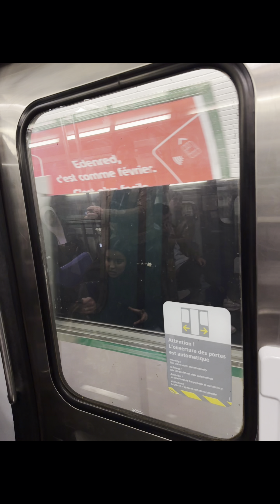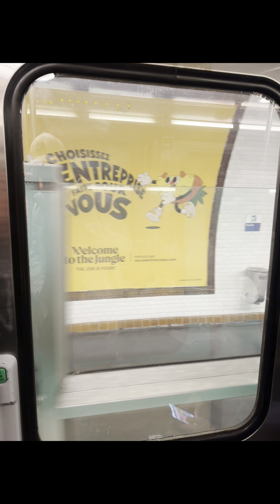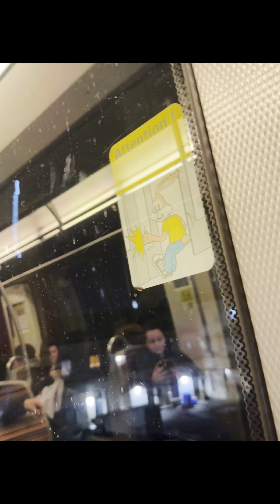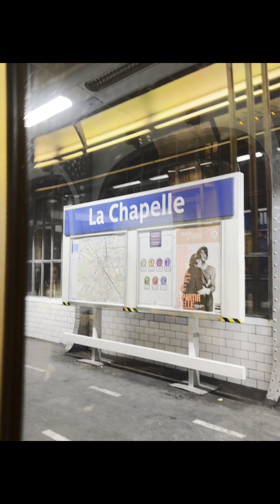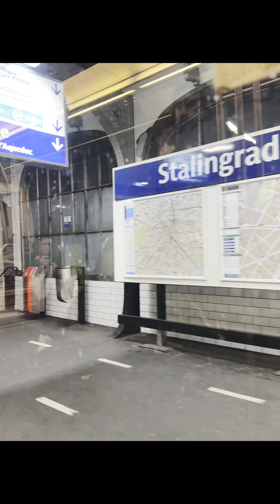Lorient to Paris